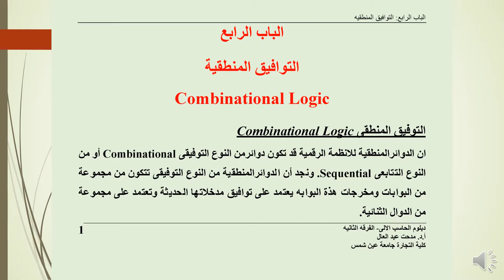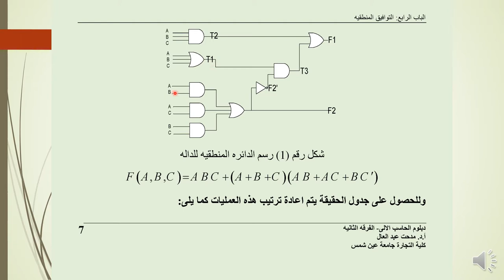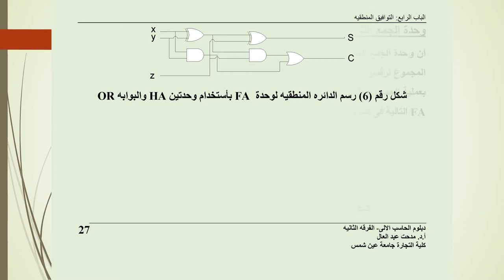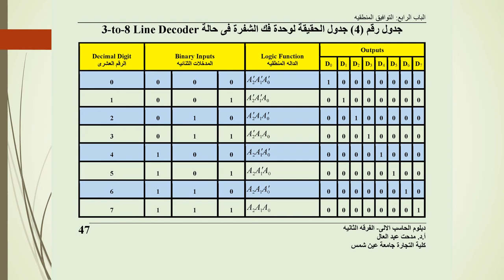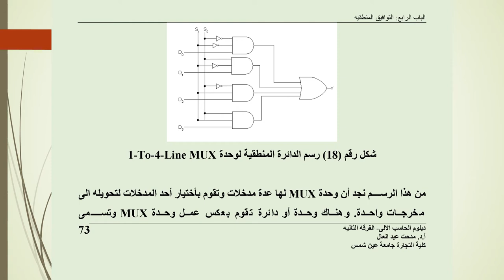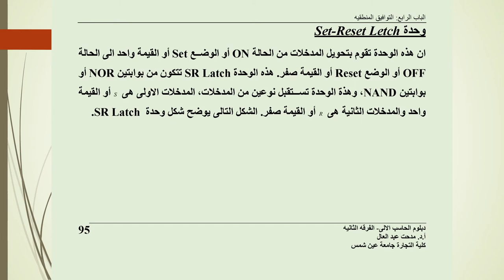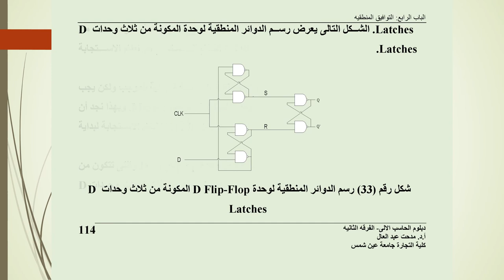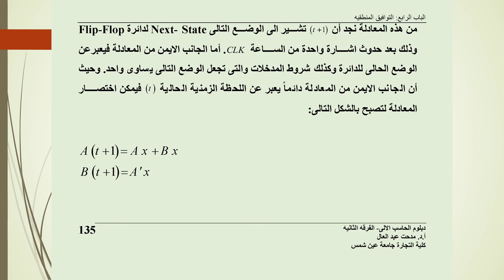دبلوم الحاسبات الآلية - الفرقة الثانية - نظم تشغيل الحاسب - أ.د/ مدحت عبد العال - 04